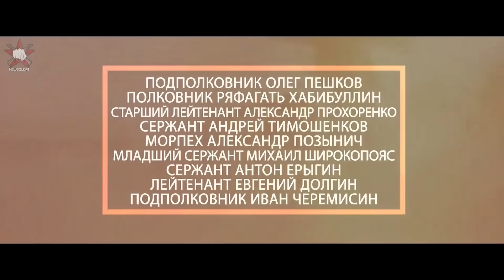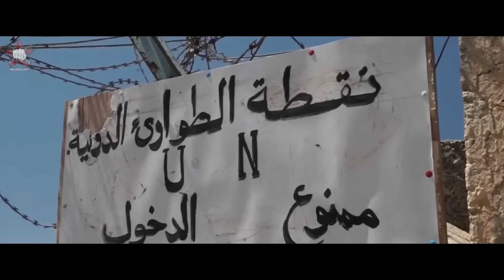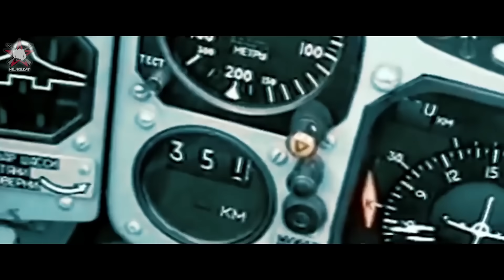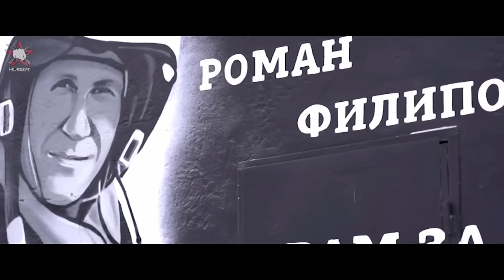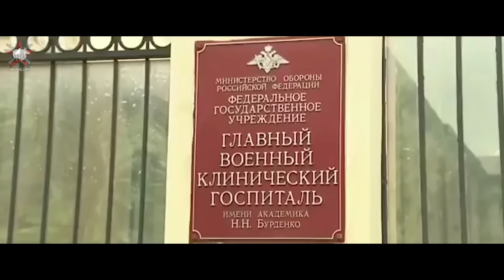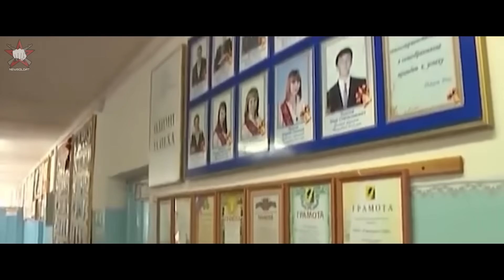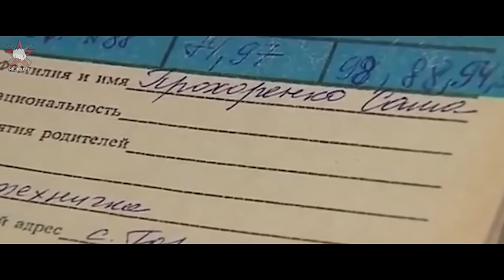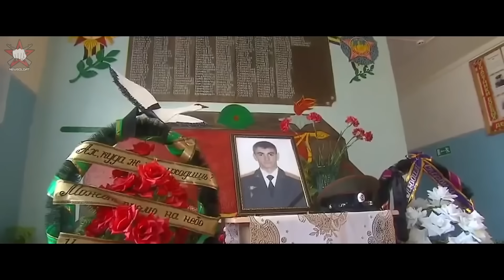Русские в Сирии: как военные РФ становились героями за подвиги на чужбине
Военные действия, в которых приняли участие русские в Сирии, для многих окончились трагично. Военные РФ, в том числе силы специальных операций, внесли большой вклад — сирийская война закончилась. Русский солдат в Сирии… Каждый из них всегда будет в памяти как нашей, так и мирного населения чужой страны. В новом выпуске на канале NewSoldat мы расскажем о том, как российские военные в Сирии помогали восстановить мир и защитить другие страны, включая нашу, от нападения со стороны недоброжелателей.

00:00 Как ефрейтор ССО в Сирии в одиночку отбился от 40 террористов
14:29 Ответ России за гибель русского генерала в Сирии. Око за око
30:03 Это вам за пацанов! Роман Филиппов: почему герой России не был спасен?
45:12 Бессмертные герои: воины России, погибшие в Сирии
56:02 Российская армия в Сирии: военные истории о самых невероятных подвигах
1:11:23 Александр Прохоренко — герой Сирии: подвиг солдата, о котором говорит весь мир

Боевые действия в Сирии были ожесточенные. Именно в таких условиях чаще всего и рождаются герои России. Русская армия, пока бушевала война в Сирии, действовали слаженно. Что заставляет русских парней — спецназ РФ в Сирии — жертвовать своей жизнью ради жизни других? Равноценна ли мена — жизнь за мир? Скорее всего, спецназ в Сирии не хотел становиться героем такой ценой, никто из ребят.
Нельзя забывать имена солдат, которых сделали героями военные действия в Сирии, но во имя своей страны. Смотрите видео и помните тех, кем гордится и армия России, и Сирия.

Добавляйтесь в мою группу во ВКонтакте, где вы найдете больше интересного о настоящих героях нашего времени

Facebook, где вы найдете материалы о секретах спецназа и боевой технике России

Кого бы еще вы добавили в список героев боевых действий в Сирии?